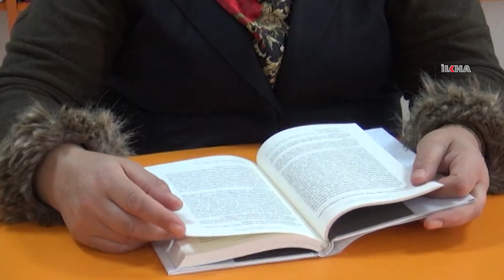"Bir müfettişin hazırladığı tutanakla 5 öğretmen görevden atıldık"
28 Şubat sürecinde, bir kadın müfettişin hazırladığı tutanakla 5 arkadaşıyla birlikte çok sevdikleri öğretmenlik görevinden başörtüsü sebebiyle ihraç edildiklerini anlatan Fatma Kaya, meslekten ihraç edildiğini de gazetelerden öğrendiğini söyledi.

Değerli İzleyicilerimiz;

TÜKÇE

KÜRTÇE

ARAPÇA

İNGİLİZCE

FARSÇA

SORANİ